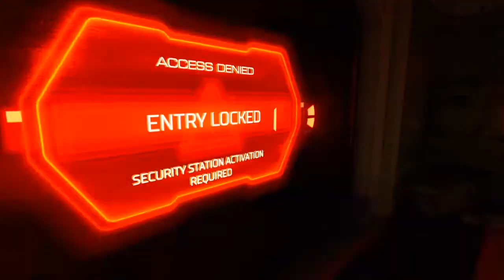DOOM - Walkthrough Part 9 - Lazarus Labs